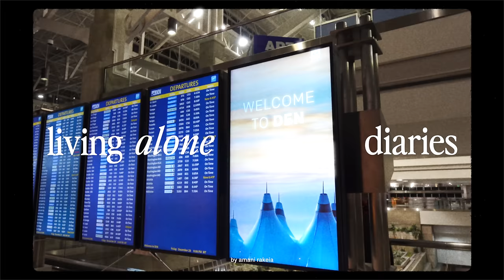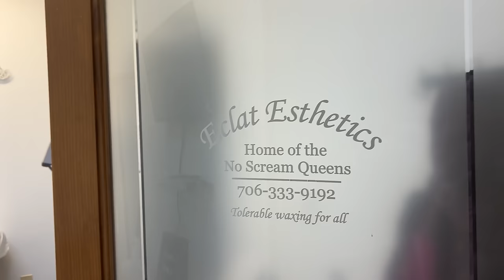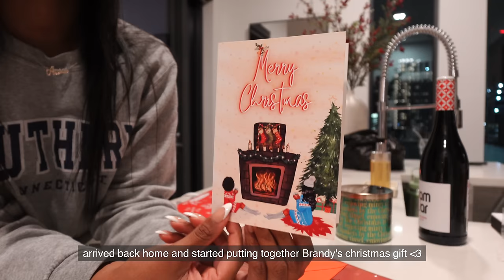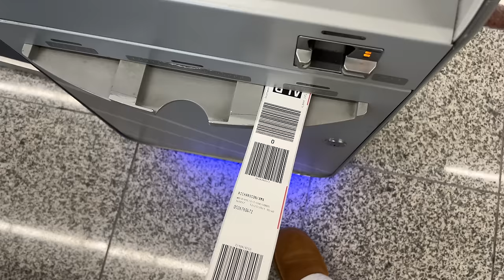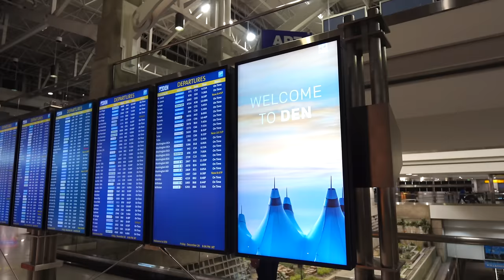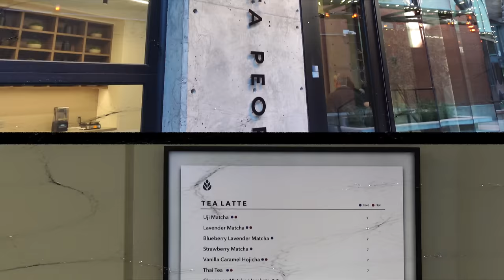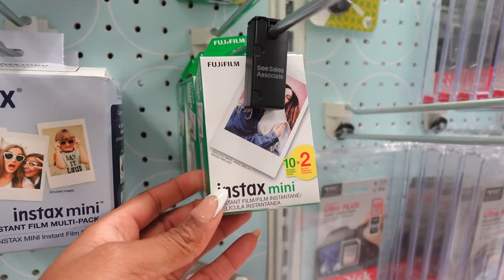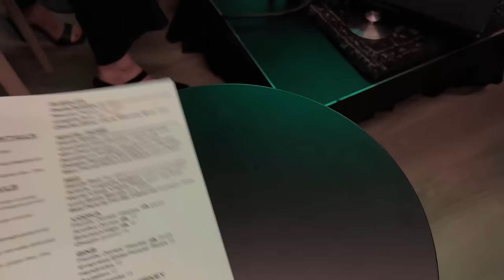living alone diaries: i think i want to move to colorado? here's to a perfect new years trip alone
hey boos 🫶🏾,

happy 2024!! i spent the most rejuvenating week ever in colorado going into the new year. btw, this is only part one of my trip here. part two, coming soon! when i tell you what i needed most was to see and and experience something my eyes have never seen before, i needed that!!

y'all know i'm into astrocartography and Colorado is where my Jupiter/Descendant line is. I also have a beautiful Sun Trine Midheaven crossing there and I kid you not, it felt like my life was a movie and i was just playing the main character. truthfully, this is exactly what life should feel like for me more often than not.

y'all know i have no problem moving around...so now i'm like should i check off the last city on my list to move to before going back home to New York? ah, idk. can't decide!

anyways, i hope your 2023 and now start to 2024 has been nothing short of easeful and amazing! sending you big, big hugs. take care all ways, always. enjoy! xo ❣️

(make sure you watch in 4k, the quality is top tier 🤩)

places i visited in colorado:
1. hotel: le meridien, downtown denver
2. corinne restaurant
3. boost pilates
4. milk tea people, downtown denver
5. Vibe Coffee and Wine Cafe, downtown denver
6. Eight Sushi
7. Dazzle Jazz Club
*more to come in the next vlog, part two.

*use this link for $10 off your order

💖Bedroom Wall Art💖:
smard.art/amani

camera: Sony ZV-1M2 & iPhone 13 Pro Max
editing software: Final Cut Pro X